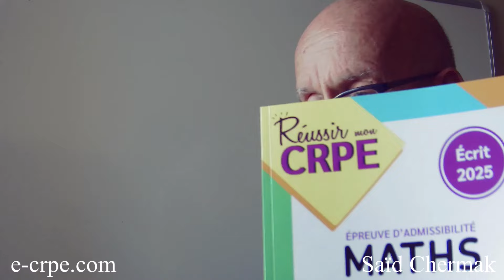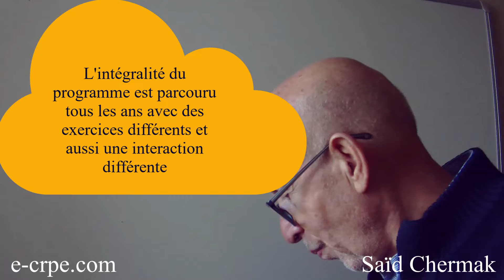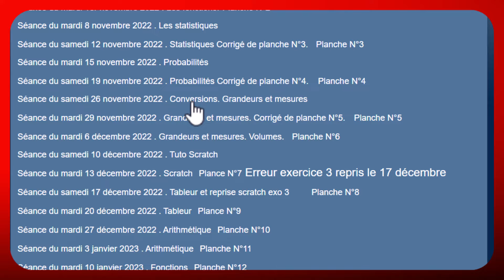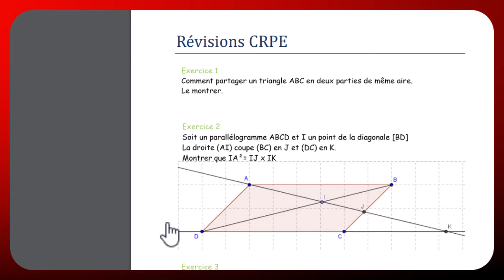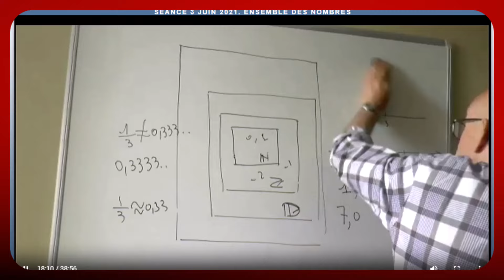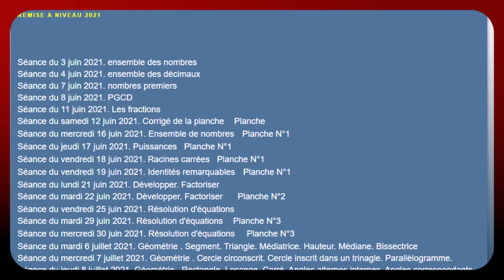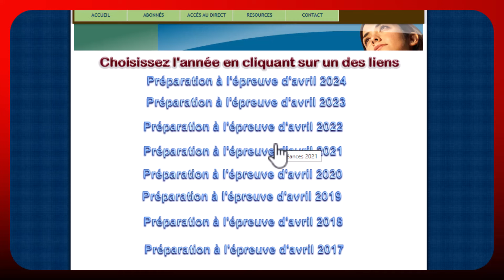CRPE 2025 PRÉPARATION À L'ÉPREUVE DE MATHS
PRÉPARATION COMPLÈTE À L'ÉPREUVE DE MATHS DU CRPE.
VOUS AUREZ ACCÈS À PLUS DE 950 H DE SÉANCE ENREGISTRÉES